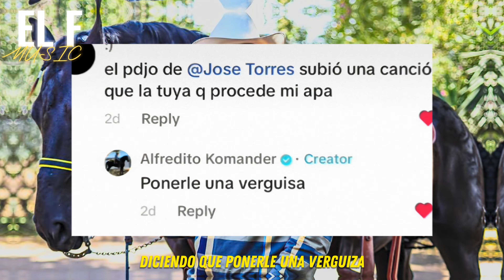Las COPIAS Mas Grandes De José Torres 🚨